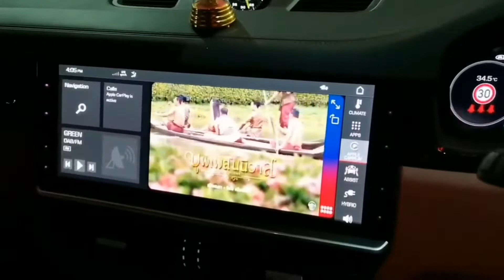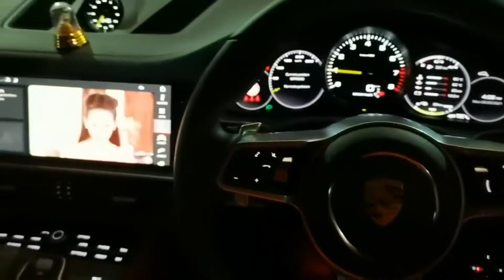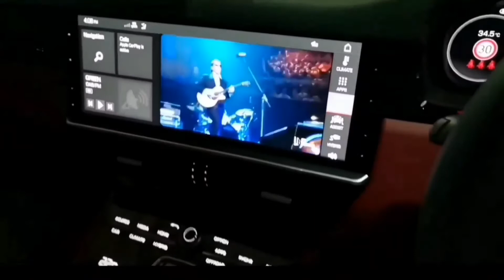Cayenne Coupe 2021 ปรับปรุงระบบเสียงเดิมด้วยลำโพงระดับ WISDOM พบกับ MOREL ELATE CARBON 3 way by Tony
location ราชพฤกษ์

ของเดิมเสียงทึบไม่โปร่งจึงปรับปรุงใหม่ด้วย

Morel Elate Carbon Pro 3 way Front

Morel Elate Carbon 2way Rear

Morel Elate Carbon Center